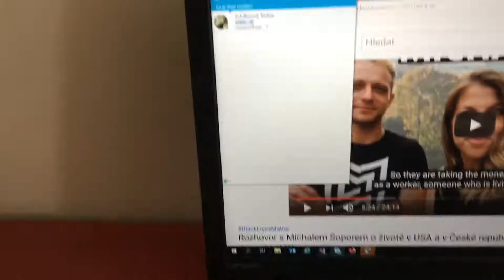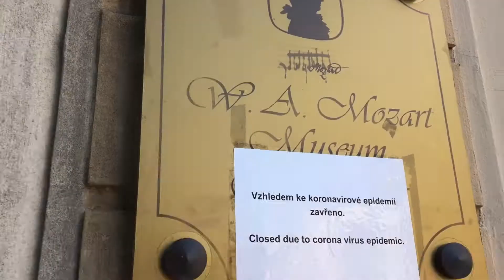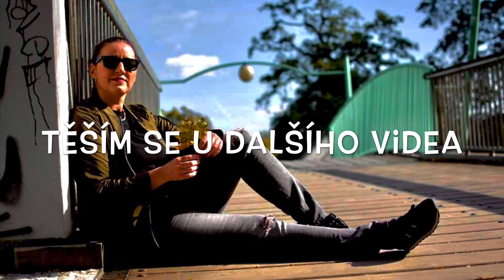Píšu a žiju :-) O románu Vlčice (2021)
V pátek 11.9. jsem opět usedla ke psaní. Během večera jsem dokončila 6. kapitolu a načala kapitolu sedmou. Tu jsem dokončila v sobotu. Dnes, tedy v neděli usednu ke psaní a budu se snažit dát do kupy kapitolu osmou.

Pak bude následovat další pauza, abych si mohla usadit další nápady pro možný vývoj děje. Není nad to být strukturovaná :-)

Stopáž videa:
00:32 Lanovka v Praze a není to Petřín
1:17 Bertramka
1:36 NH Collection Hotel - Praha Smíchov
2:06 Jedeme lanovkou
4:06 Příprava na další psaní (sobota)
4:37 Jak jsem v knize daleko + vzpomínka na 9/11 NYC
7:04 Jako téma se v knize Vlčice objeví i 2.světová válka a pracovní tábory
7:27 Jak byly československé ženy vnímány v době normalizace
9:32 Teď už jedu free-style
10:10 Dostávám se konečně do správného rauše
12:32 Moje vrtochy ve psaní
13:36 A ještě dovětek
15:03 Málem jsem spálila polévku